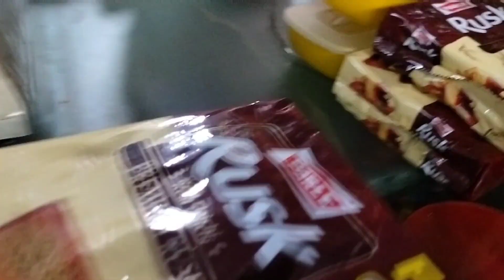Rusk packet కి free వచ్చింది||my daily routine life Vlogs||Roohi lifestyles & Vlogs channel